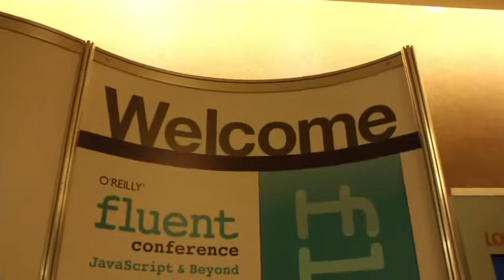Lyle Shearer, Hudl | O'Reilly Fluent Conference 2013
Lyle Shearer, Hudll, at O'Reilly Fluent Conference 2013, with John Furrier and Jeff Frick

In our quest to extract the signal from the noise at the recently concluded O'Reilly Fluent conference, we came across Lyle Shearer, front-end developer at Hudl. theCUBE host Jeff Frick was particularly delighted about having Shearer on our program because he is a Hudl user, frequenting the app that helps teams study themselves and scout their opponents.

Hudl has been very well-received by sports enthusiasts, particularly those football coaches who are least likely to be tech savvy. Apart from that, you have to give this young gang of developers at Hudl some credit for getting into the tough world of video competition, noting their amazing progression to the mobile world.

The company started working only with one football team, the Huskers. At the time, it was just a thick client application. It wasn't until 2008 when they started to move towards the web and even the high school market, allowing high school football coaches to scale and support more lower-cost solutions that are just as applicable to them as the thicker client was to professional and college teams. This has become Hudl's springboard to success; garnering a whole lot of customer and growth and speed.

Aside from having a worthy product, Hudl also managed to increase their world-class support team which is pivotal to their success because, as previously mentioned, sports coaches aren't always the most technically savvy people in the world.

At first, Hudl was only aiming to create basic web application. However, as the consumption landscape of data has changed, it was inevitable for them to get into mobile. They held back for a while and didn't do anything related to mobile but when they did get into it, they just jumped right into being native in iOS and iPad because the platform is great for video. Hudl eventually expanded to iOS and Windows 8.